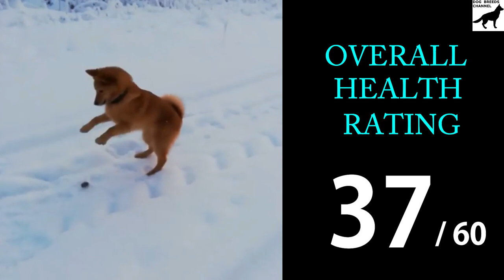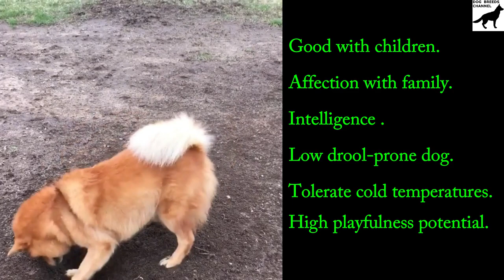Finnish Spitz dog breed. All breed characteristics and facts about Finnish Spitz dogs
Need help to choose your next best friend ? Want to know more about Finnish Spitz dog? We compiled for you some breed informations and 33 breed characteristics to give you as many informations as possible.